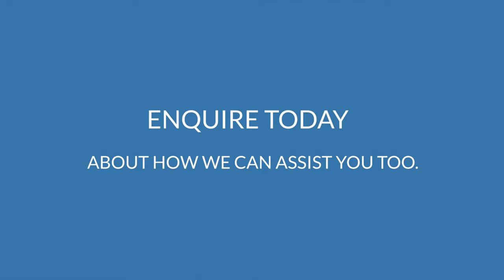OFW Struggles Story. Buhay OFW. Bullying. Depression. Family. Money. Adjustment. Filipino UK Nurse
Being an OFW is never easy. Each one has their story of their struggles. We have 5 stories, each one different. What is yours?
Buhay OFW , bawat isa may storya ng paghihirap. Iba iba tayo ng pinagdadaanan, ikaw may storya ka din ba?